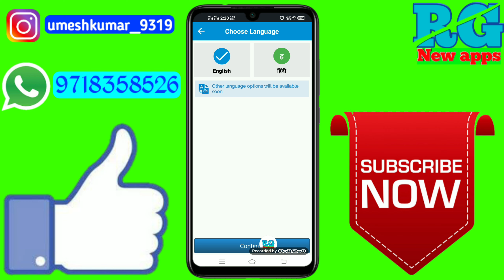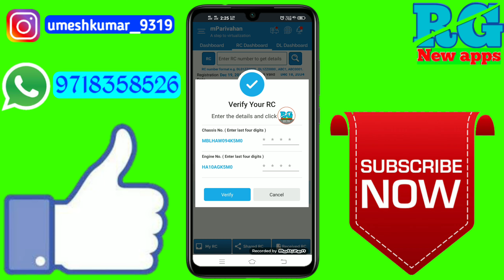gadi ka chalan hua hai kaise pata kare | gadi ka chalan hua hai ki nahi kaise pata kare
Dosto aaj ki video Main maine aap Logon Ko bataya hai ki gadi ka chalan hua hai kaise pata kare | gadi ka chalan hua hai ki nahi kaise pata kare

Your Queries- 👇
1.gadi ka chalan hua hai kaise pata kare

2.gadi ka chalan hua hai ki nahi kaise pata kare

3.gadi ka chalan hua hai ki nahi kaise pata kare  rg new apps

4.gadi ka chalan hua hai ki nahi kaise pata kare  best app

5.gadi ka chalan hua hai ki nahi kaise pata kare  in Android

6.gadi ka chalan hua hai ki nahi kaise pata kare  2020

7.gadi ka chalan hua hai ki nahi kaise pata kare  Mobile

8.gadi ka chalan hua hai ki nahi kaise pata kare  vivo z1 pro phone

9.gadi ka chalan hua hai ki nahi kaise pata kare  in hindi

10.gadi ka chalan hua hai ki nahi kaise pata kare  iPhone

11.gadi ka chalan hua hai ki nahi kaise pata kare  Samsung j2

12.gadi ka chalan hua hai ki nahi kaise pata kare  Best app for 2020
✔️Samsung phone me call recording kaise kare

            👇only help ke Liye message kare👇
My gadgets